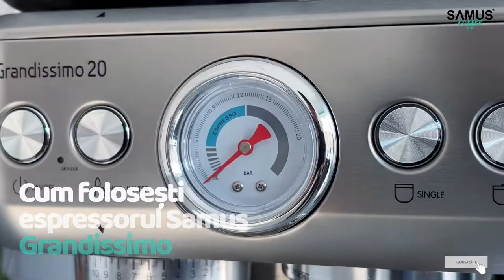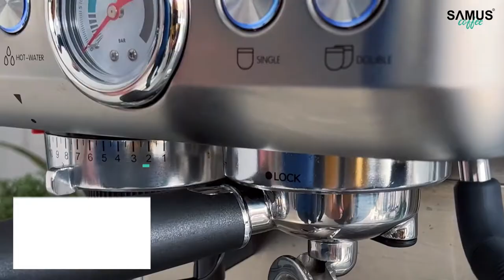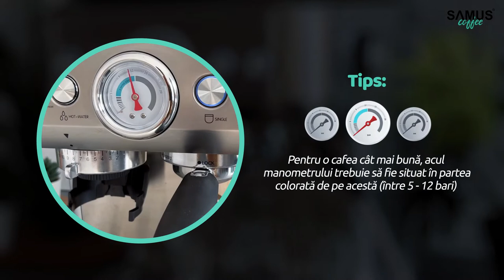Espressor Samus Grandissimo 20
Dotat cu cele mai noi si moderne functii, Samus Grandissimo 20 va deveni aliatul tau de nadejde in prepararea rapida a unei cafele aromate si cremoase, cu un minim de efort.

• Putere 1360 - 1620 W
• Presiune pompă 20 bari
• Sistem de încălzire rapidă Thermal Block
• 2 filtre din INOX (1/2 cești)
• Port-filtru (Φ 58 mm) turnat sub presiune
• Recipient din INOX pentru lapte 350 ml
• Rezervor pentru apă. 2,7 litri
• Râșniță integrată 250 g
• Reglare nivel măcinare în 15 de trepte
Descopera gama de espressoare Samus